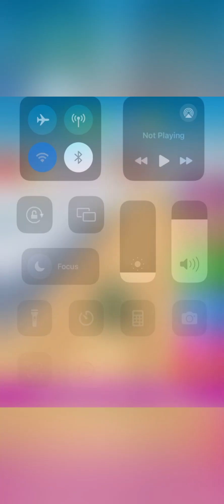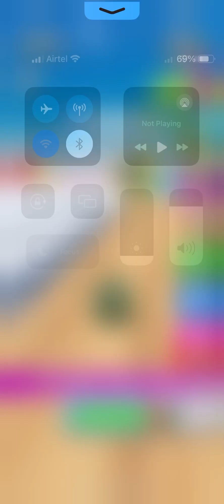Going Balls SpeedRun Gameplay Level 3328 -3332